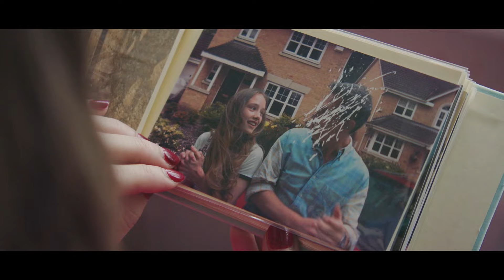Уна - офіційний трейлер (український)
Дивіться фільм «Уна» у кінотеатрах «Планета кіно» з 20 квітня 2017 року.
Жанр: драма, трилер

Головні герої драми - 13-річна Уна (Руні Мара) та її сусід 30-річний Рей (Бен Мендельсон), яких пов'язували раніше заборонені відносини. З тих пір пройшло 15 років, Рей давно пережив цю історію, впевнений, що сповна розплатився за свою провину, і тепер будує своє життя зовсім по-новому. Уна досі живе минулим, намагаючись розшукати Рея, котрий вийшовши на волю змінив ім'я та переїхав. В одному з журналів Уні потрапляє на очі фото колишнього: у нього нове життя, нова сім'я. Користуючись цим шансом вона вирушає на його пошуки. Їх раптова зустріч відкриє не тільки поховані назавжди спогади, а й витягне на поверхню потаємні бажання, які загрожують зруйнувати їхнє життя вщент.

Прем'єра фільму «Уна» вперше відбулася на 60-му Лондонському кінофестивалі. Після неї виконавицю головної ролі номінували на премію Оскар.